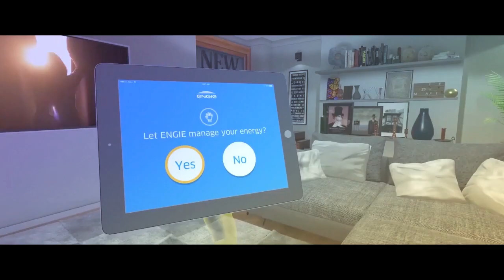ENGIE - UK & Ireland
ENGIE is a leading energy and services company focused on three key activities: production and supply of energy, facilities management and regeneration. Our 17,000 employees combine these capabilities for the benefit of individuals, businesses and communities throughout the UK & Ireland.